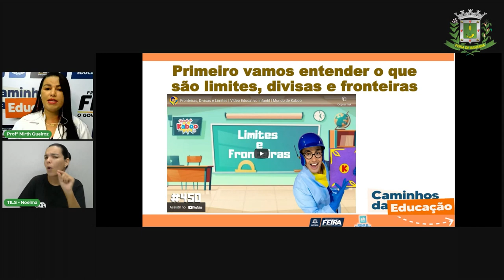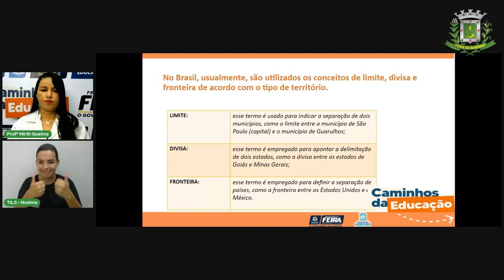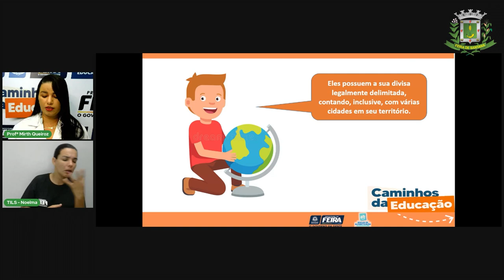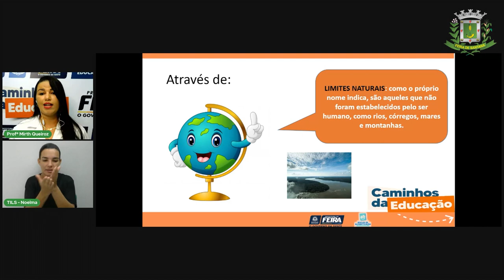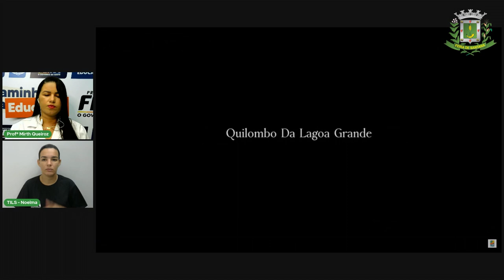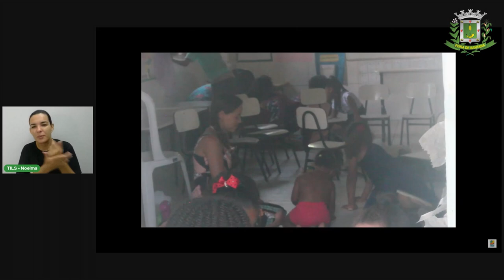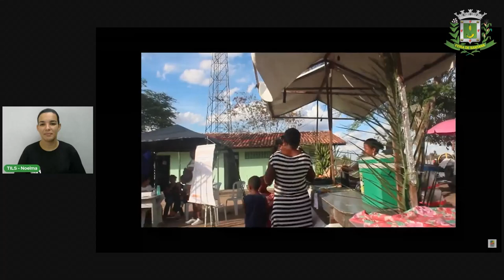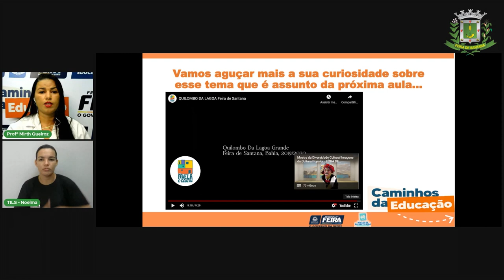Aula 50 4ºANO Profª Mirth Queiroz Ciências Humanas Limites municipais